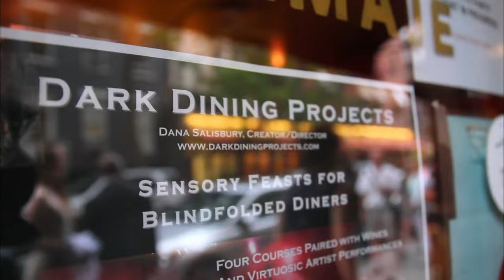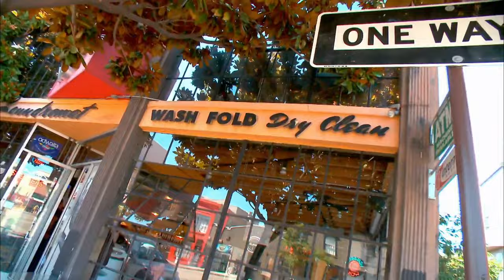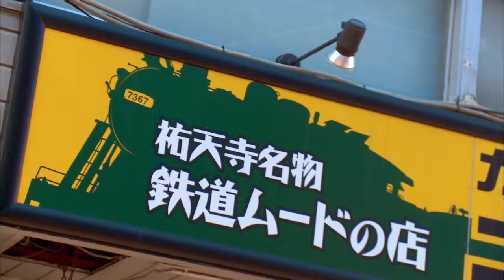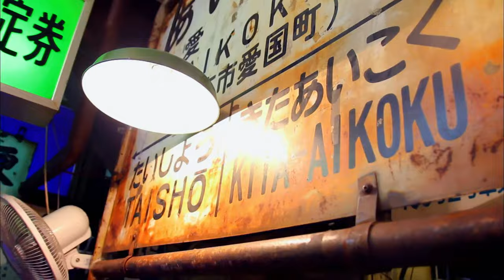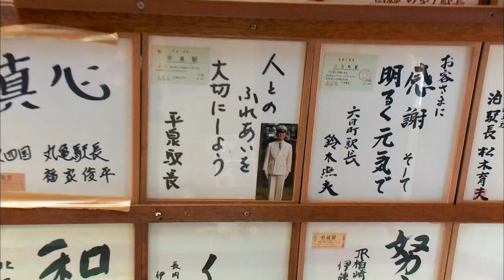Blindfolded Dining - World's Weirdest Restaurants - S01 EP04 - Reality TV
Dive into an extraordinary culinary adventure with World's Weirdest Restaurants! Dive into the darkness of New York City, where blindfolded dining enhances the senses, for a remarkable meal. Tokyo offers a knockout experience with a restaurant featuring a boxing ring, delivering an exhilarating dining extravaganza. San Francisco's Brainwash Cafe adds a twist with comedy and laundry, providing a quirky and entertaining dining experience. Finally, in Japan's Curry Station Niagara, relish delicious curry delivered by a miniature train, surrounded by three generations of rich history. Join us for an unforgettable exploration of these unique eateries!

Prepare your taste buds for a culinary adventure like no other with World's Weirdest Restaurants. Join host Bob Blumer as he takes you on a global gastronomic journey to the quirkiest and most extraordinary eateries. From catapulted chicken to dancing robots serving sushi and sculptures made of pure pig fat, this series serves up a smorgasbord of eccentric dining experiences. Each episode presents four jaw-dropping and taste-topping restaurants, making every moment a flavourful, mind-bending delight.